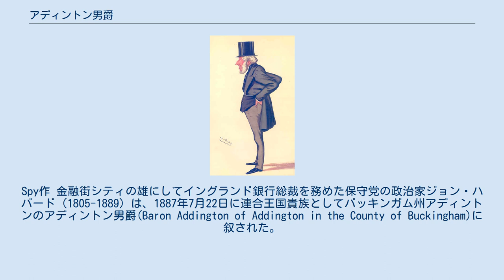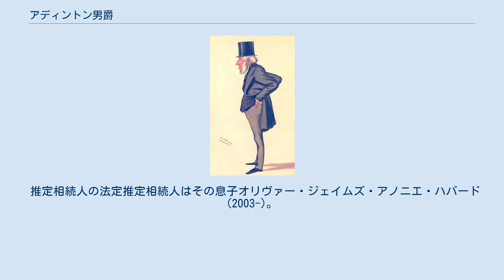アディントン男爵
アディントン男爵 （英: Baron Addington）はイギリスの男爵、貴族。
女王即位50周年叙爵の七男爵家(jubilee baronies)の一つ。
 初代男爵のカリカチュア 1884年バニティ・フェア誌掲載。
Spy作 金融街シティの雄にしてイングランド銀行総裁を務めた保守党の政治家ジョン・ハバード（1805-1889）は、1887年7月22日に連合王国貴族としてバッキンガム州アディントンのアディントン男爵(Baron Addington of Addington in the County of Buckingham)に叙された。
 その長男であるエジャートン(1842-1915）は、父の基盤を受け継いでバッキンガム選挙区選出の庶民院議員を務めたが、初代男爵死去に伴う襲爵により貴族院に籍を移している。
 3代男爵ジョン（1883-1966）は3期にわたりバッキンガム市長を務めた。
 その後は彼の弟レイモンド（1884–1971）が4代男爵となったが男子がなかったため、彼の又従弟にあたるジェームズ（1930–1982）が爵位を承継した。
 現当主である6代男爵ドミニク(1963-)は自由民主党の政治家として活動しており、貴族院初登院時は当時の再年少議員であった。
彼は1999年貴族院法制定以降も貴族院に籍を置く92人の世俗貴族の一人である。
 爵位の推定相続人は現当主の弟マイケル・ハバード閣下（1965- ）。
 推定相続人の法定推定相続人はその息子オリヴァー・ジェイムズ・アノニエ・ハバード(2003-)。